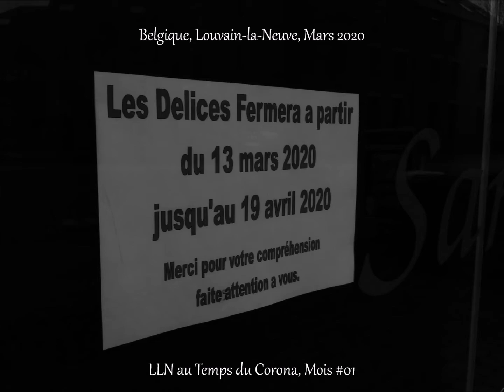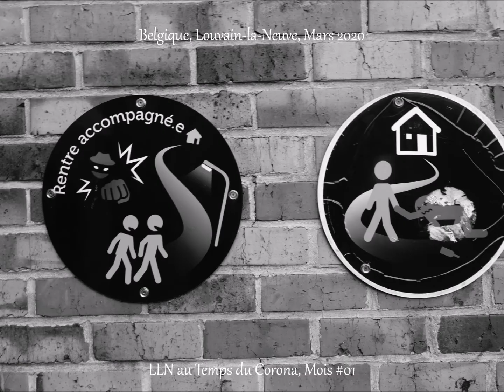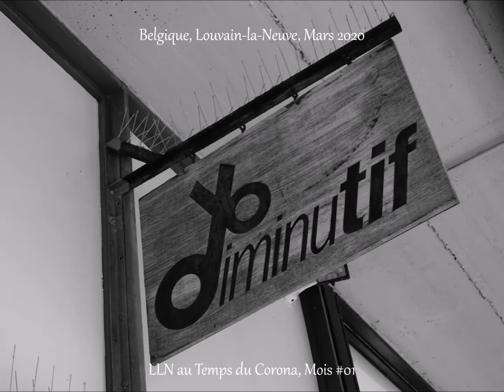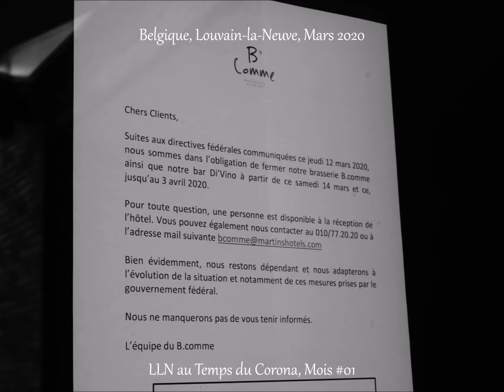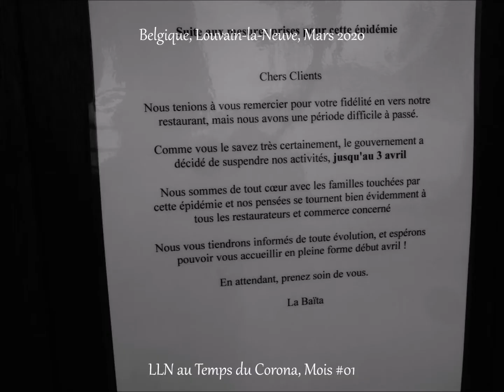2020, Belgique, Louvain-la-Veuve, Au Temps du Corona, Mois #01, Mars, by HabariSalam & Toots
2020byHabariSalam 2020byHabariSalam Premiers Jours de Quarantaine à LLN. Centre, Lac et Bois de Lauzelle Découvrez LLN, LOUVAIN-la-NEUVE, UNE VILLE TOUJOURS JEUNE